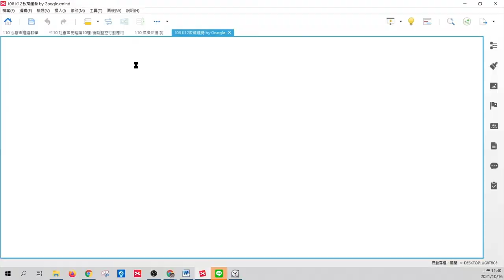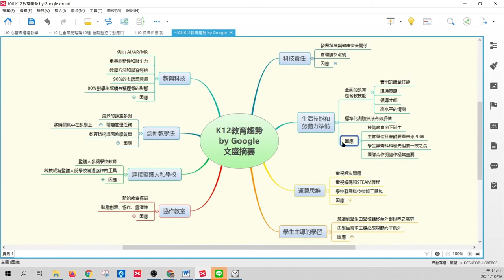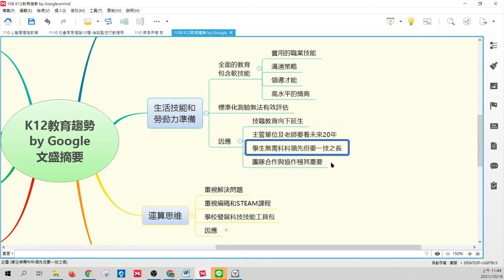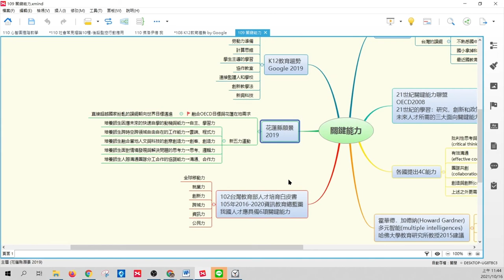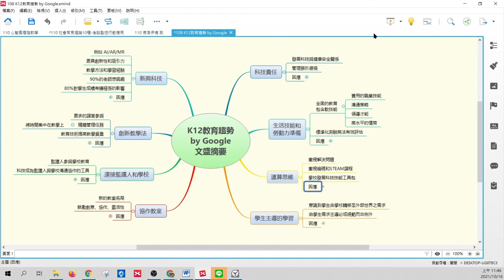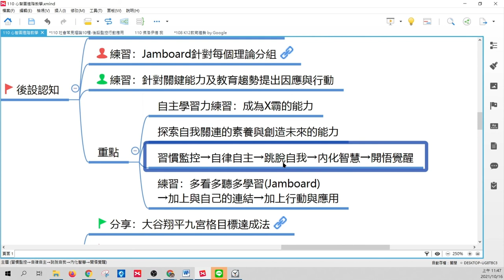進階心智圖─結合後設認知─以世界教育趨勢為例